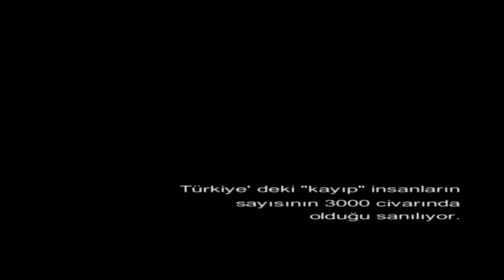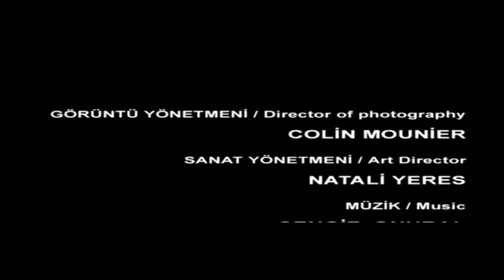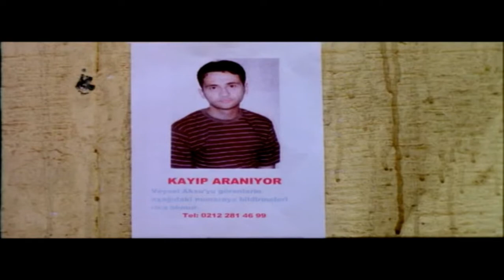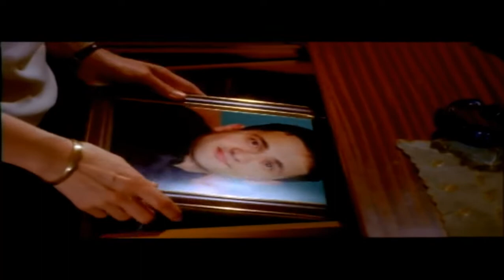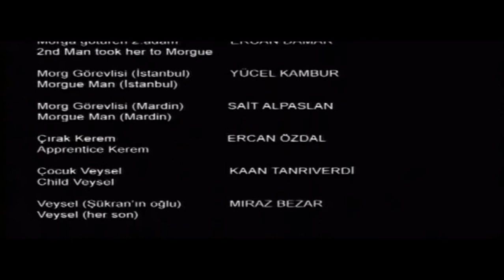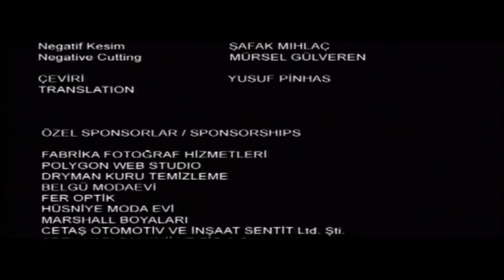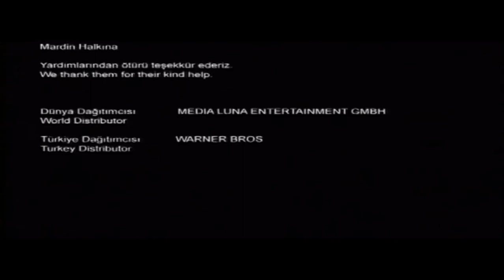Hiçbiryerde / Meral Okay & Zuhal Olcay /Ödüllü Dram Kült Fim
Hiçbiryerde Film Konusu
Şükran Haydarpaşa garının gişesinde çalışan kırk yaşlarında bir kadındır. Tek oğlu Veysel bir tel çekme atölyesinde çalışmaktadır. Ölmüş kocası politik olaylara karıştığı için çok acı çeken Şükran, oğlunu bu tür olaylardan uzak tutarak korumaya çalışmaktadır. Ama bir gün Veysel kaybolur, Şükran’ın onu bulma çabaları da sonuçsuz kalır. Yetkili makamlar da ona yardım etmez. Veysel adında hiç kimsenin tutuklanmadığını söyleyip, bilinmeyen cesetleri tanımasını isterler. Bunların arasında bir tanesi tanınmayacak haldedir ve Şükran onun Veysel olmadığından emindir, ama oğlunun nişanlısı Şule onun Veysel olduğu konusunda diretir. Veysel’in hiçbir politik olaya karışmadığından emin olduğu için Şükran, Şule ile kavga eder ve Veysel'in hayatta olduğu ve bir gün mutlaka ortaya çıkacağı konusunda ısrar eder. Şükran umutsuzca her yerde oğlunu aramaya başlar.

Yönetmen
Tayfun Pirselimoğlu

Oyuncular
Cezmi Baskın, Devin Özgür Çınar, Ruhi Sarı, Meral Okay, Bülent İnal

Yapım Yılı 2001,Vizyon Tarihi20 Eylül 2002,Süre1s 30dk

Dipnot :Hiçbiryerde, 21. İstanbul Film Festivali'nin Ulusal Yarışma Bölümünde yarıştığı sırada Denetleme Alt Kurulunca sakıncalı bulunarak, Ümit Ünal'ın 9 adlı filmiyle birlikte üst kurula havale edilmiş; bu iki filme eser işletme belgesi verilmemiştir. Buna, filmde polise yapılan eleştirinin yol açmış olabileceği yorumları yapılmış ve bu karar pek çok kişi ve kuruluşça eleştirilmiştir.

21. Uluslararası İstanbul Film Festivali'nin Ulusal Yarışma jürisi başkanı yönetmen Erden Kıral da, Denetleme Üst Kurulunun 9 ve Hiçbiryerde'yi yasaklanması durumunda jüriden istifa edeceğini açıklayarak tepkisini belirtmiştir.

Denetleme Üst Kurulu ise, yaptığı toplantıda, 9 ve Hiçbiryerde filmlerinin yasaklanmamasına ve bu filmlere işletme belgesi verilmesine karar vermiştir.

Ödülleri
SİYAD Ödülleri, 2003
En iyi kadın oyuncu - Zuhal Olcay
En iyi yardımcı erkek Oyuncu - Ruhi Sarı
En İyi yardımcı kadın Oyuncu - Meral Okay
International Mediterranean Film Festivali, 2003
Montpelier Genç Halk Jürisi ödülü
Montreal Dünya Film Festivali Resmi Yarışma Bölümü, 2002
Jüri Özel Büyük Ödülü
Uluslararası İstanbul Film Festivali, 2002
En İyi Kadın Oyuncu Ödülü - Zuhal Olcay
Radikal Gazetesi Halk Ödülü